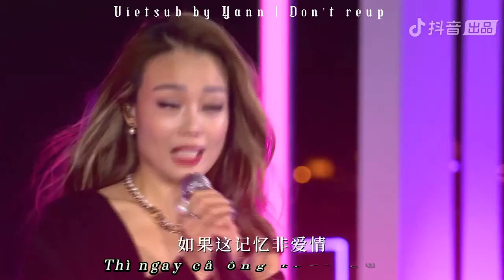[ Vietsub ] 终身美丽 Cả Đời Xinh Đẹp - Twins & 容祖儿 Dung Tổ Nhi